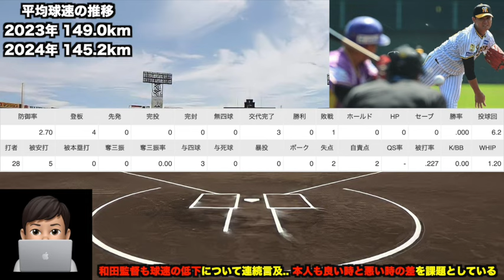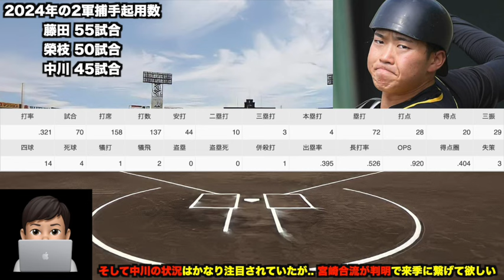【首脳陣もまさかの事態に言及】西純矢がかなり悩んでしまってる件について.. 遂に中川の状況が判明など最新事情を徹底解説【阪神タイガース】